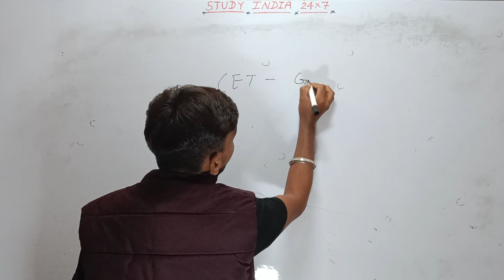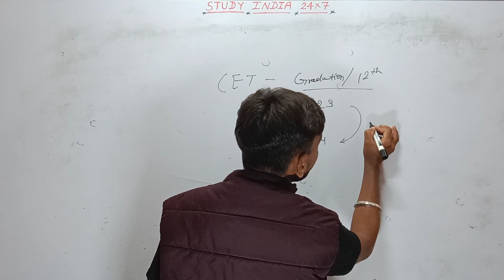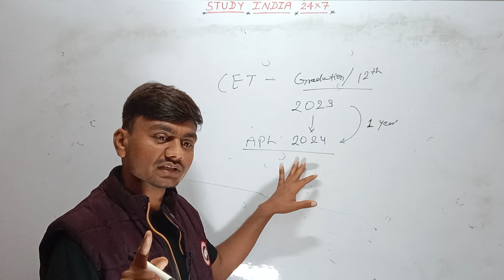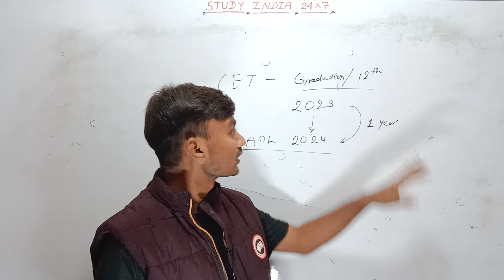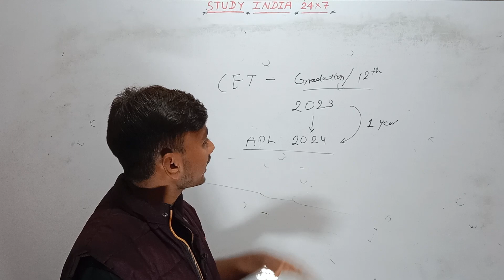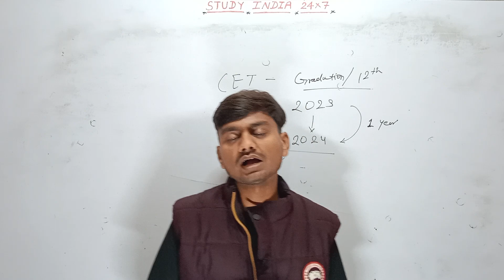राजस्थान CET 2024 समाप्त New Notification | Rajasthan CET Exam Date 2024 | राजस्थान CET 2024 कब होगी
राजस्थान CET 2024 समाप्त 2024, Rajasthan Cet Exam Date 2024, राजस्थान सेट 2024 कब होगी,
राजस्थान CET 2024, Rajasthan CET 2024, Rajasthan CET Form 2024, Rajasthan CET Exam 2024,RPSC लाइब्रेरीयन ग्रैड-II भर्ती 2024 विज्ञप्ति जारी, RPSC Librarian Vacancy, Rajasthan Librarian,नई भर्ती 2024 विज्ञप्ति जारी, Rajasthan LDC New Vacancy , Pashu Parichar Form Date, dhoraclasses​